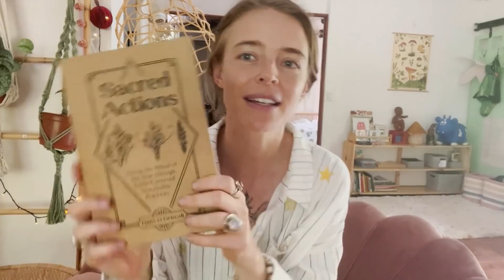Défi : S'éclairer aux chandelles | Moins d'électricité et plus de slow living!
Ça fait quelques semaines maintenant qu'on a laissé tomber les lumières le soir et franchement, c'est fantastique. Ce changement tout simple transforme grandement nos soirées, notre rythme et notre sommeil. Franchement, pour décrocher des écrans et s'endormir plus facilement, ça aide vraiment!

Mentionné dans la vidéo : le livre Sacred Actions par Dana O'Driscoll

Je publie sans horaire, selon mon énergie. Parfois il y a donc de longues pauses.
Instagram.com/joseeannesarazincote
YouTube.com/c/joseeannesc
Podcast : Le Phare
Pour vous inscrire à mon infolettre

Mon site Web, pour apprendre à me connaître et découvrir mes livres, programmes et méditations guidées : joseeannesc.com